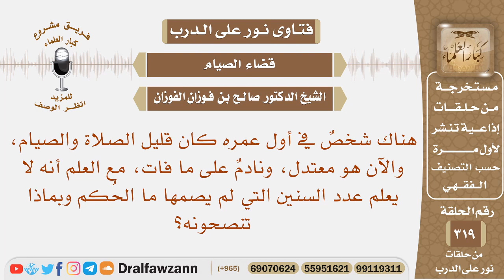شخص قبل توبته لا يعلم كم عدد الصلوات وشهور الصيام التي أضاعها، بماذا تنصحونه؟ الشيخ صالح الفوزان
نص السؤال: هناك شخصٌ في أول عمره كان قليل الصلاة والصيام، والآن هو معتدل، ونادمٌ على ما فات، مع العلم أنه لا يعلم عدد السنين التي لم يصمها ما الحُكم وبماذا تنصحونه؟
السيرة الذاتية :
للاشتراك في قناة الشيخ صالح الفوزان

رئيس الفريق
لمشروع كبار العلماء